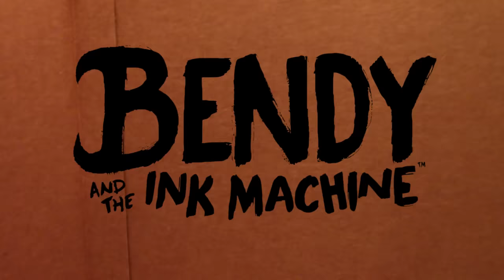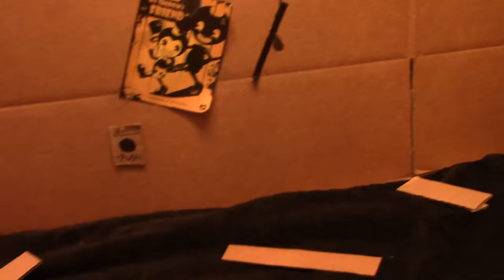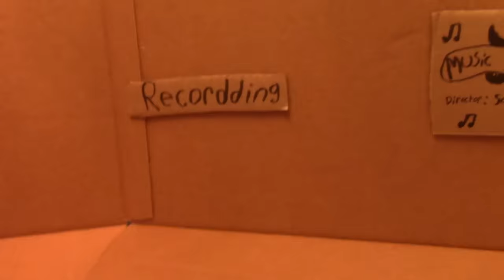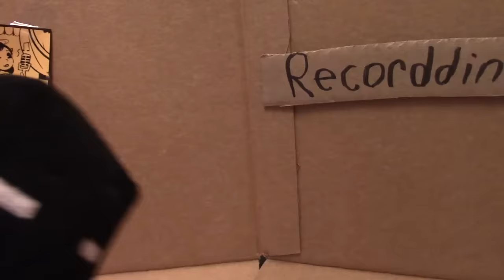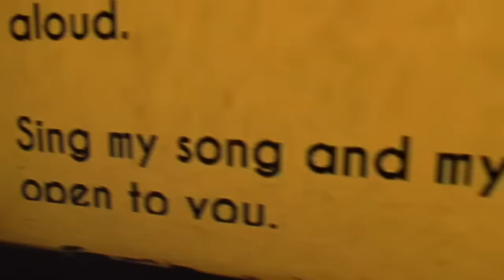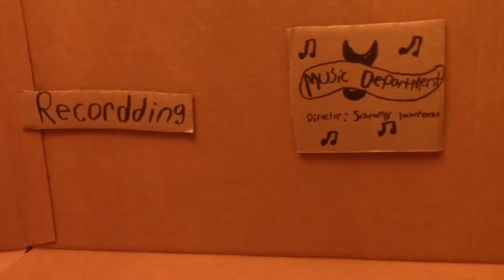Bendy and the Ink Machine Chapter 2 (The Old Song)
Can't wait for you guys to see this!! Also Chapter 3 won't come out for a while, guys I have to make ALOT of customs.